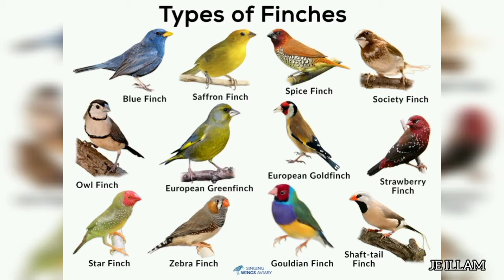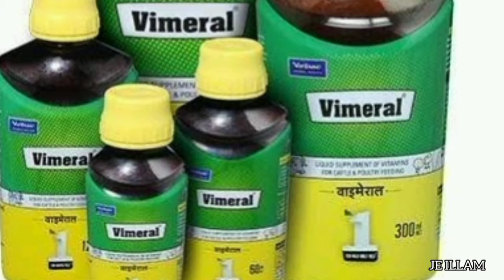பின்சஸ் வளர்பு 🐦/Finches breeding & cage setup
பின்சஸ் வளர்ப்பு
finches cage setup#breeding problems#finch#lovely pet bird🐦